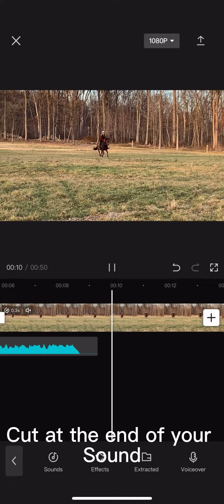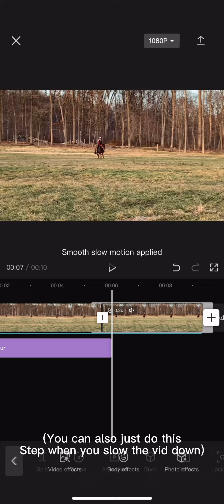How I edit my video! | video editing tutorial